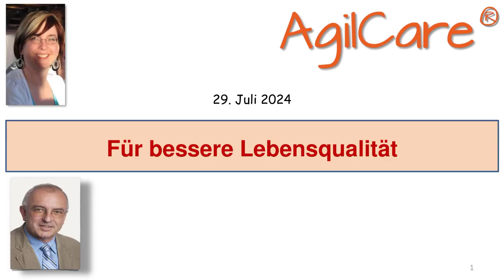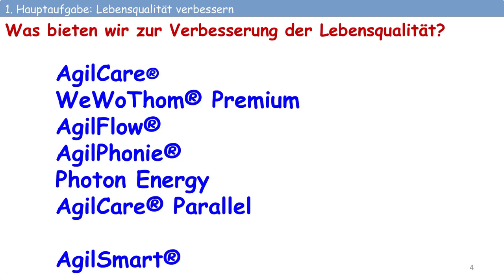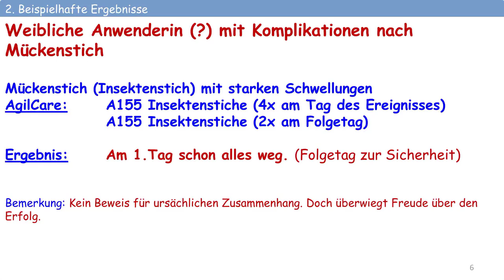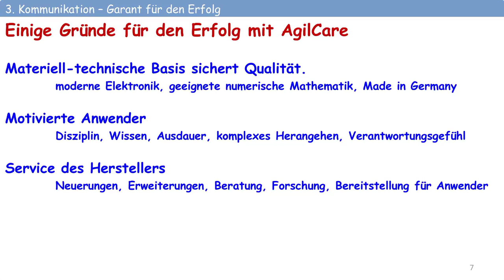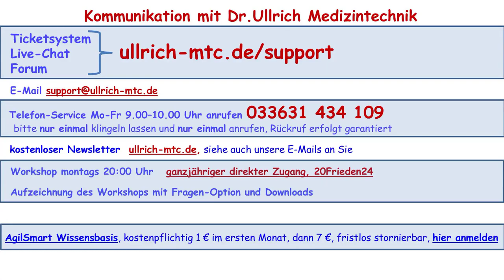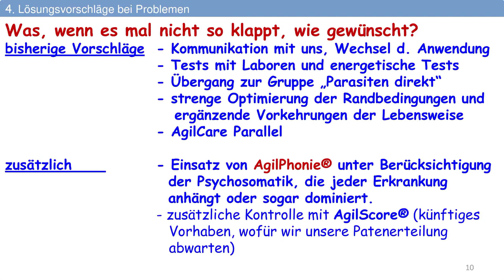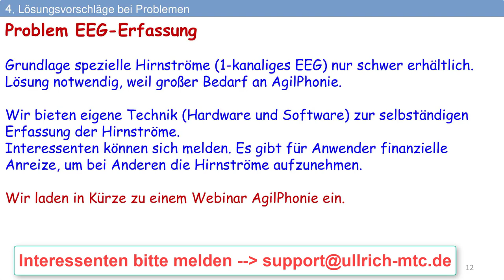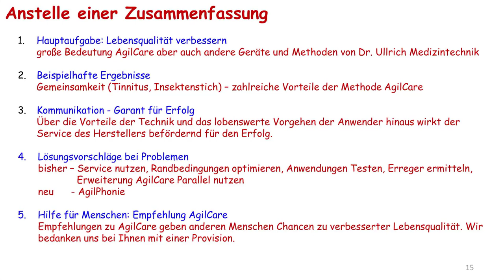WS Präsentation 2407-5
AgilCare, Tinnitus, Insektenstich, AgilPhonie, AgilSmart